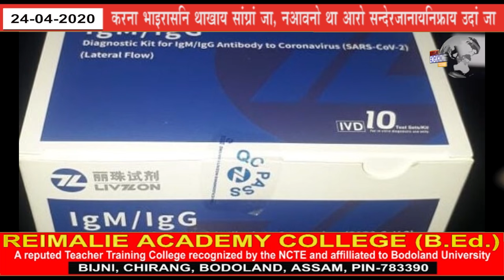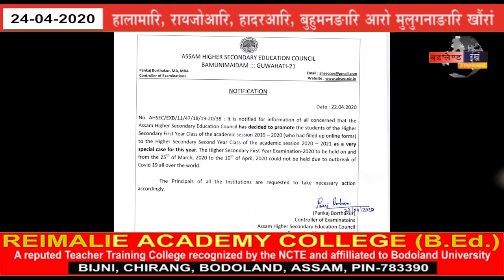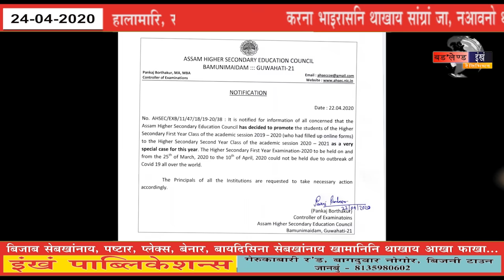24 04 2020 BODO NEWS